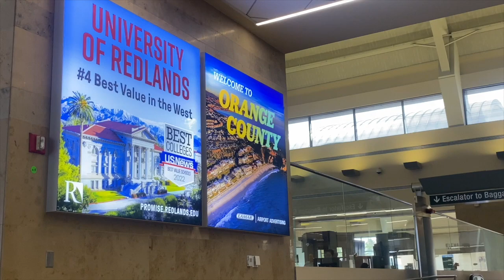Jurene's Malu Journey | 07.07.22